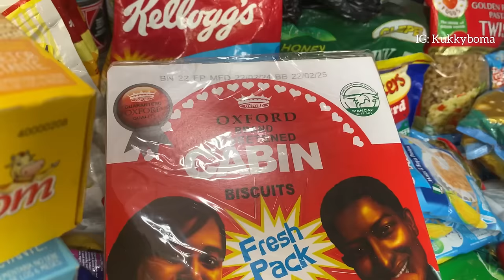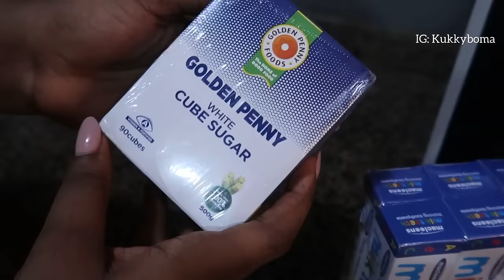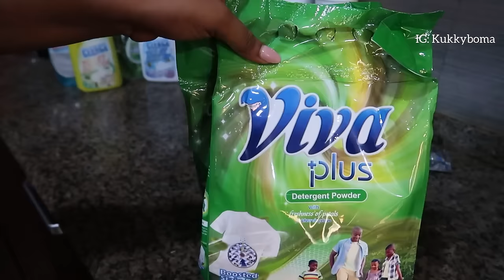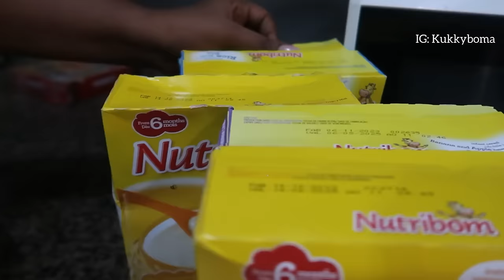MARKET VLOG: THE WORTH OF N300,000 ($230) FOOD ITEMS IN LAGOS IDUMOTA MARKET RIGHT NOW.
Welcome to my channel, where today, I’m taking you on a journey through the vibrant aisles of the provision market in Lagos Idumota, as I embark on a budget-conscious shopping spree. With $230 in hand, I’m on a mission to fill my pantry with wholesome ingredients, seasonal produce, and pantry staples, all while staying mindful of both my wallet and the environment.

With my shopping list in hand and a keen eye for bargains, I set out to make the most of my budget without compromising on quality or taste. Armed with tips and tricks for savvy shopping, I begin filling my basket with seasonal favorites and nutrient-rich ingredients, carefully selecting items that offer the best value for money.

Though prices have drastically increased I was still able to shop for everything I needed, headed back home in totally satisfaction and did a grocery haul for you all.

I trust you all would enjoy watching

My event planning page handle on Instagram - Kk_eventsanddecor

Filming Gadget
Lighting- LED 660
Camera- G7 mark ii Canon
Mic-